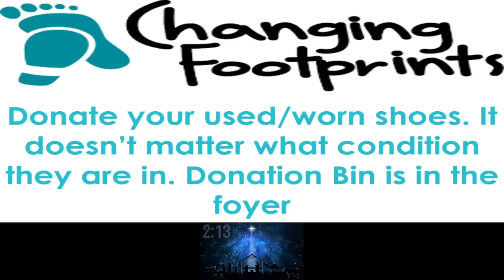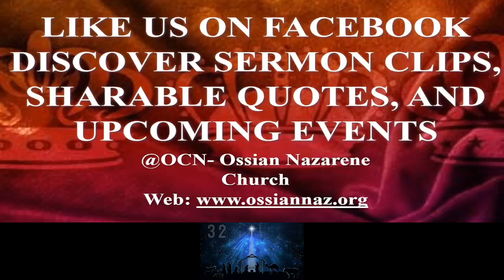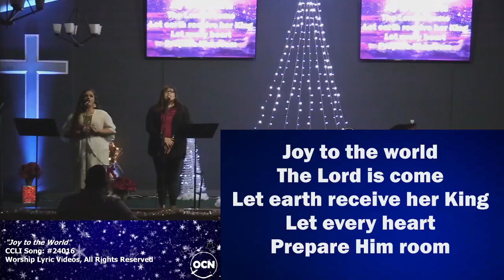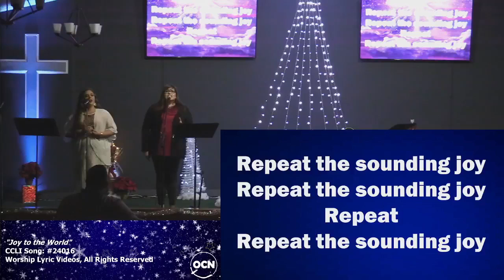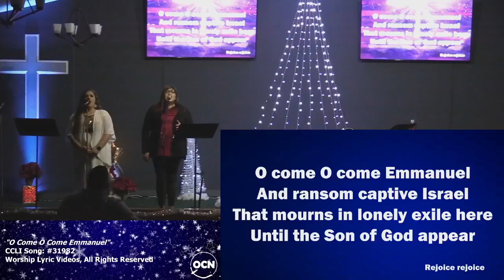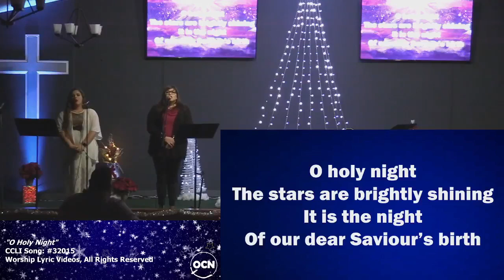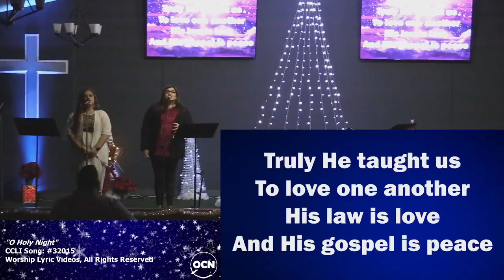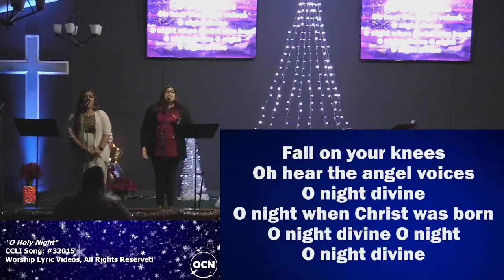"From the Stable to the Table" - Christmas Eve Service - 12-24-2021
"From the Stable to the Table"
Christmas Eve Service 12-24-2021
Pastor Travis Tackett